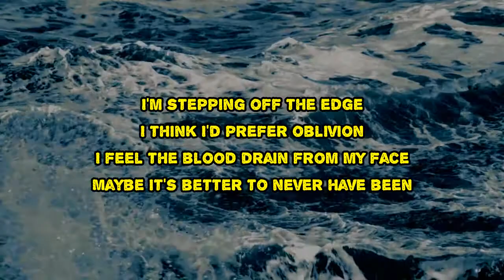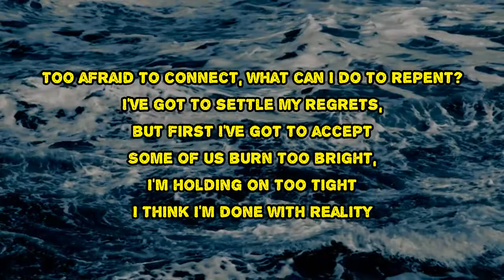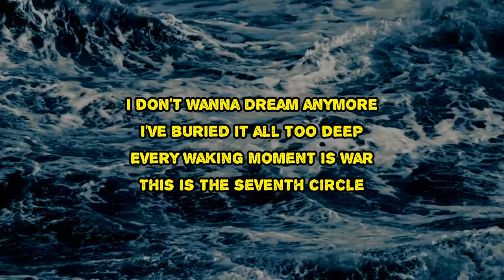Architects - The Seventh Circle (Lyrics)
The Seventh Circle by Architects
Album: Holy Hell

The Seventh Circle Lyrics:

I don't wanna dream anymore
I've buried it all too deep
Every waking moment is war
This is the seventh circle
I'm stepping off the edge
I think I'd prefer oblivion
I feel the blood drain from my face
Maybe it's better to never have been
Too afraid to connect, what can I do to repent?
I've got to settle my regrets but first I've got to accept
Some of us burn too bright, I'm holding on too tight
I think I'm done with reality

The Seventh Circle
#​HolyHell